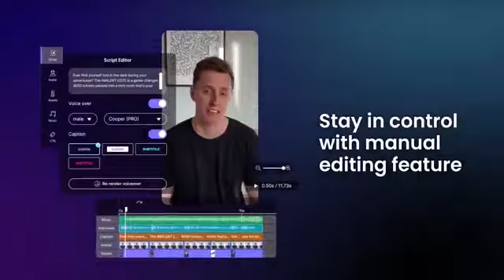How to create an advertising video using a neural network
Neural networks now create advertising videos. And you don’t need to invent anything: you just post a link to the product and get a video with ultra-realistic avatars.

Choose from 30 avatars, 40 voices and 12 languages. They give you two videos for free.